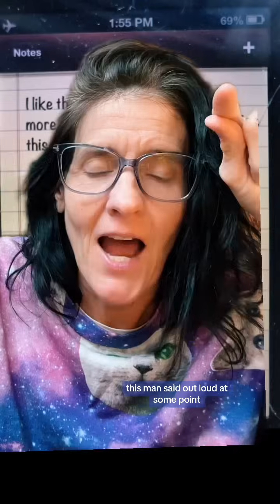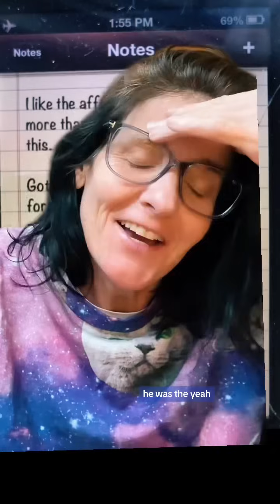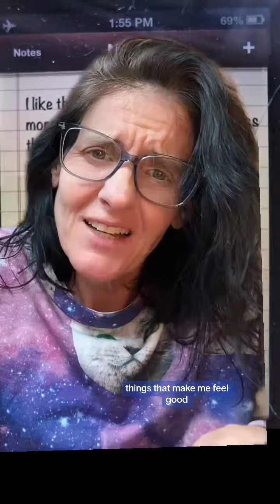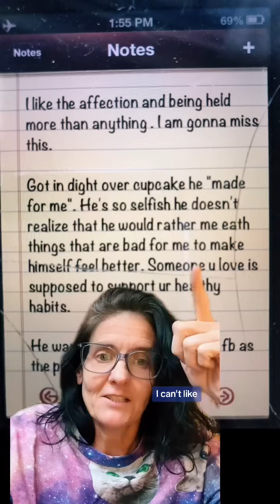Loser men will do “nice” things like this…